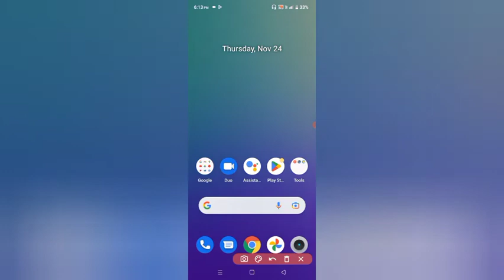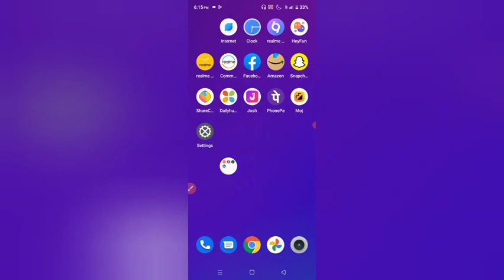Realme C30S Do Not Disturb Mode On Problem Solve